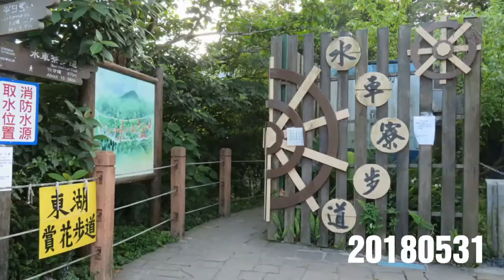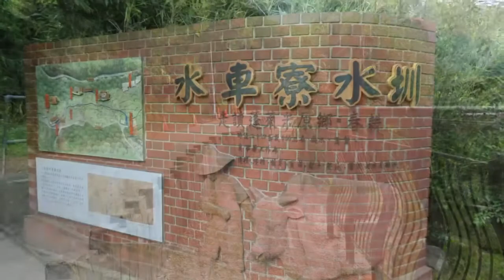20180531水車寮步道+水圳步道（賞繡球花）